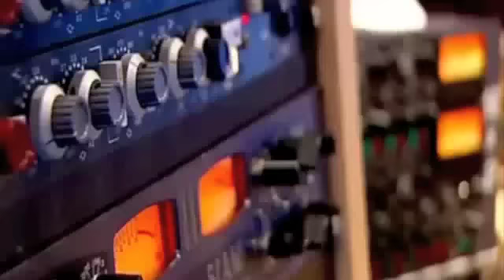Garyus - Gary Barlow s planet